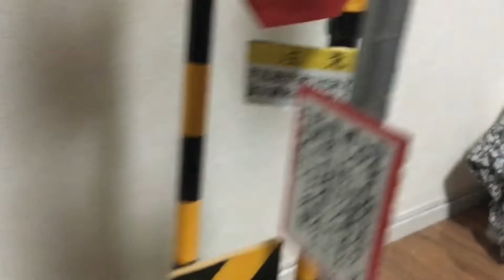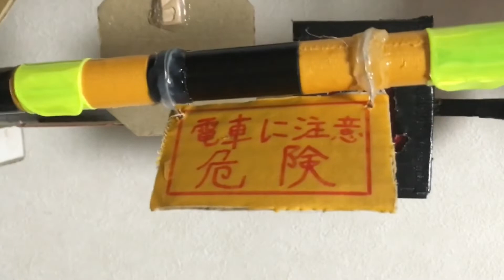【自作踏切】4ヶ月ぶりに登場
大人気シリーズの自作踏切です。
約4ヶ月ぶり+今年一発目の自作踏切動画になります。
4ヶ月も自作踏切の動画を投稿してなかったのは最近自作踏切に新しい部品やリニューアルした箇所が動画では分かりづらい部分ばっかりだったので投稿してませんでした。
自作踏切の動画を楽しみにしていた方には申し訳ないと思っています。m(_ _)m
なのでこれからは自作踏切の動画の更新頻度を高めにしていきたいと思います！
自作踏切シリーズはやめません‼️